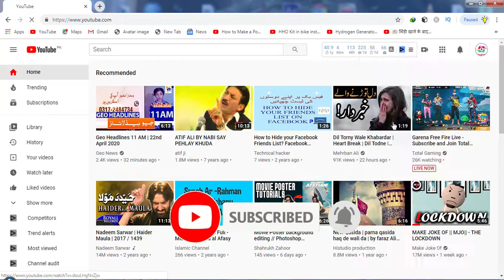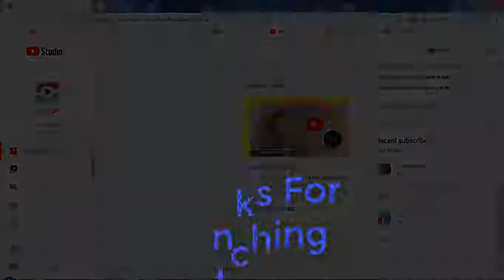How To See My Youtube Channel Subscriber ? | Teach info